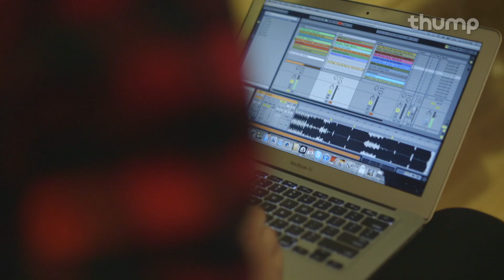THUMP Teaser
With a focus on the full range of electronic music and culture, from massive festival stages to renegade warehouse parties, THUMP chronicles every aspect of the global dance music movement: the music, the artists, the fans, the experience.

Through original videos from the most electrifying events around the globe, to weekly music video premieres, mixes from the most forward-thinking DJs, and an engaging slate of editorial and blog features, THUMP offers a unique portal into the culture of electronic music. See for yourself: